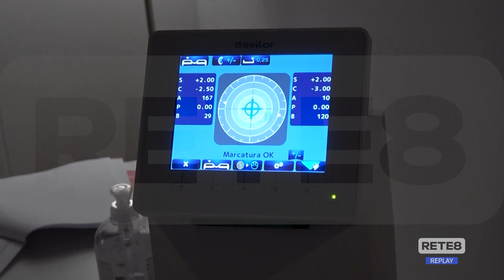Pescara - All’Aurum le giornate della vista